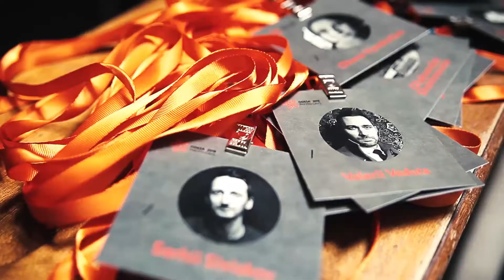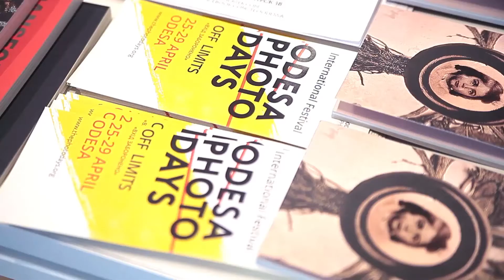Odesa Photo Days 2018 | 25 – 29 April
5 days of exhibitions, meetings, talks, screenings, and fun!

Since 2018, the festival has been divided into two independent projects in two countries — Ukraine and Georgia. The theme of Odesa Photo Days 2018 "Off Limits" dedicated to stories that are forbidden to talk about for political or historical reasons, these are stories about forgotten cities and forgotten people.

Only the main exhibition shows 29 photo series from 19 countries + 6 more exhibitions, lectures, workshops, evening photo screenings. In 2018, the all-Ukrainian photo contest for teenagers Future Photo Days was launched.

Video by Oleg Synkov.

З 2018 року фестиваль розділився на два незалежні проєкти у двох країнах — Україні та Грузії. Тема Odesa Photo Days 2018 «Вхід заборонено» — це історії, про які заборонено говорити з політичних чи історичних причин, це історії про забуті міста та забутих людей.

Тільки на головній експозиції фестивалю були показані 29 фотосерій з 19 країн + ще 6 виставок, лекції, майстер-класи, вечірні фотопокази. Саме 2018 року започатковано всеукраїнській фотоконкурс для підлітків Future Photo Days.

Відео — Олег Сіньков.